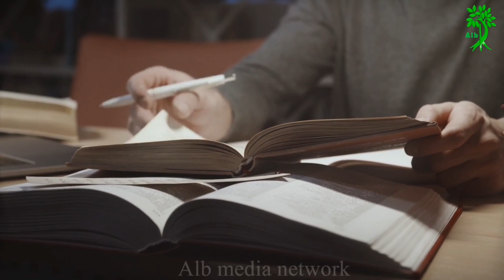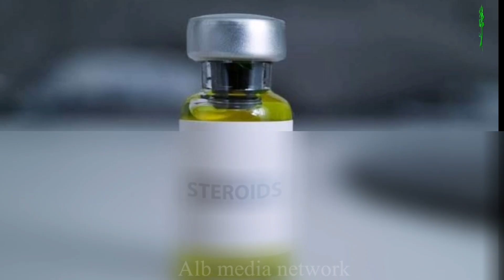Gama Pehalwan Life biography in hindi urdu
jhara pehalwan
jhara pehalvan
jhara pehalvan kushti
duniya ka sabse bada pahalvan